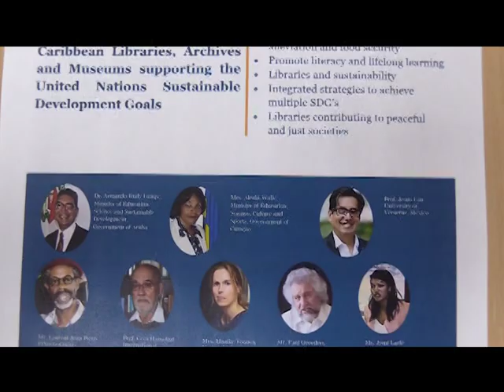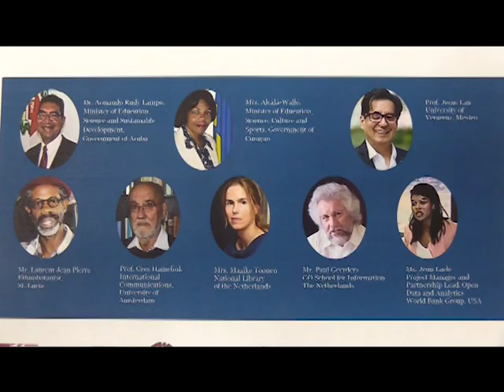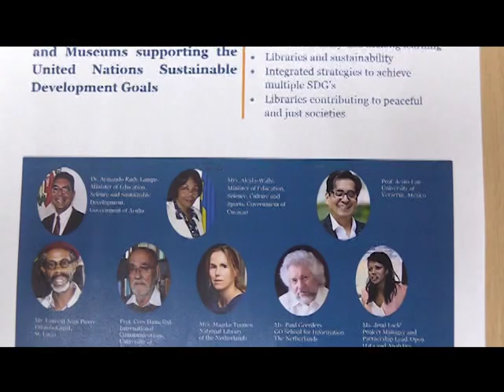09 ASTRID BRITTEN